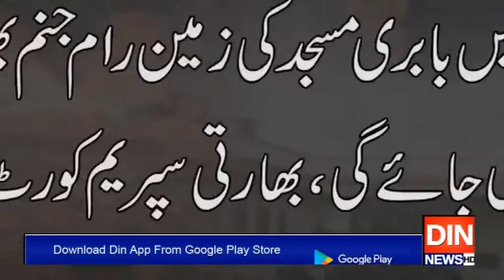بھارت کی عدلیہ بھی ہندوانتہا پسندوں کے ہاتھوں یرغمال